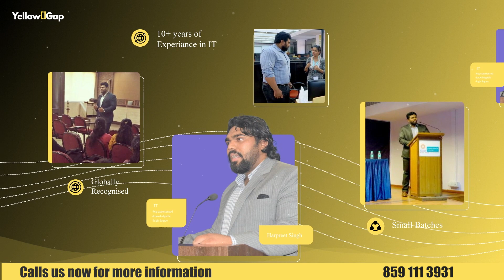लाउडस्पीकर अजान पर पाबंदी की मांग करनेवाली जनहित याचिका गुजरात हाईकोर्ट ने की खारिज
कहा क्या तुम्हारा डीजे और आरती प्रदूषण नहीं फैलाता